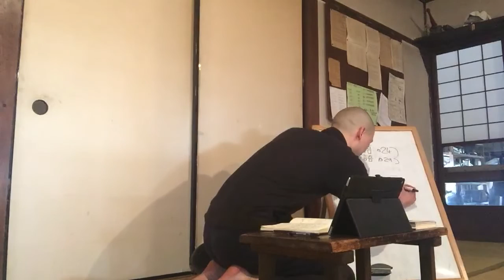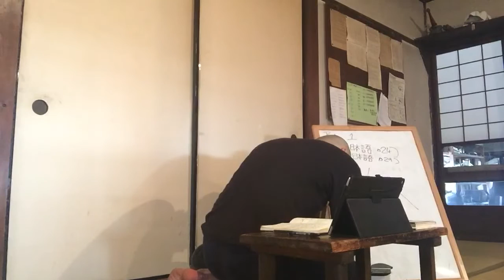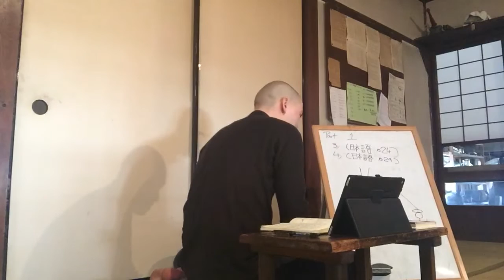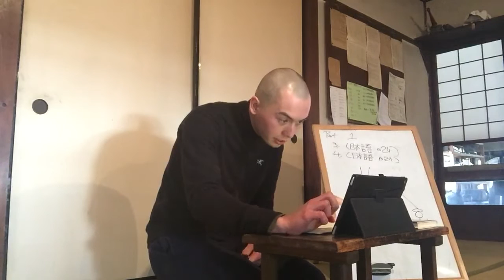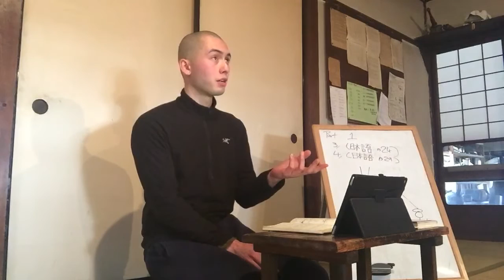Sawaki Kodo: To you who are totally exhausted from fighting with your spouse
"Everybody talks about marrying for love, but isn’t it really just marrying for sex? In the end isn’t it really only about a penis and a vagina? Why doesn’t anybody simply say that he’s fallen in love with a vagina?
Take a look sometime at the face of a dog who’s just had sex. He just stares into space with strangely empty eyes. It’s exactly the same with people – in the beginning they work themselves up into a frenzy, and in the end there’s nothing at all. "
Full text: